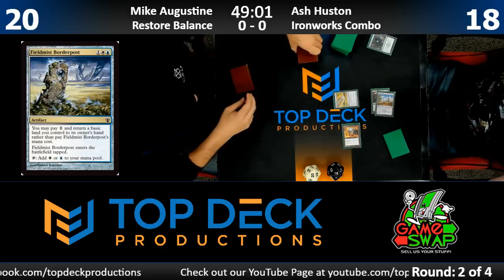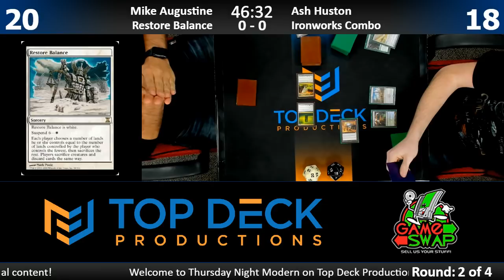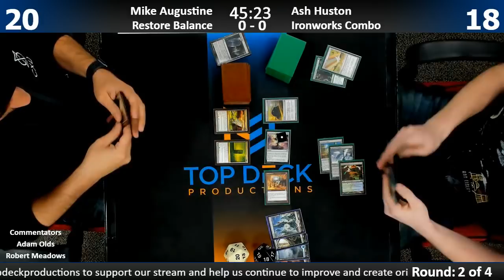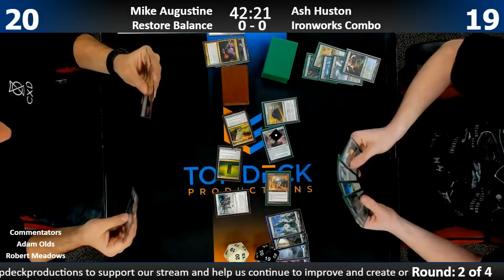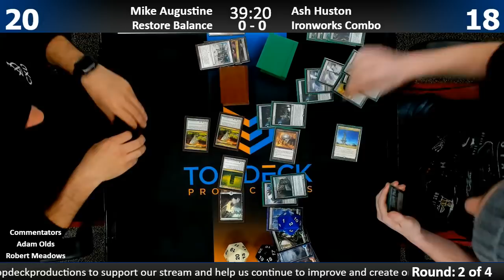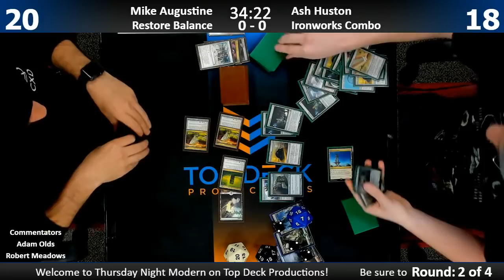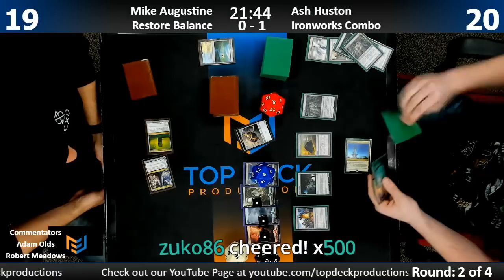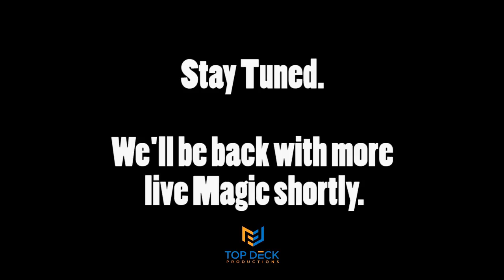Modern w/ Commentary 3/22/18: Mike Augustine (Restore Balance) vs. Ash Huston (Ironworks Combo)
Top Deck Productions Thursday Night Modern League at Gameswap Mason!

1065 Reading Rd, Mason, OH 45040